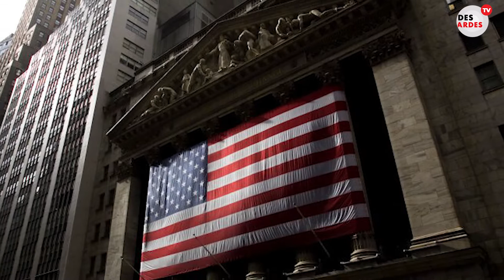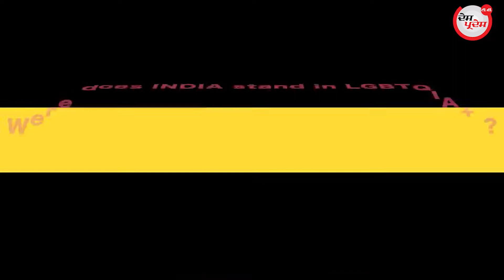ਜੂਨ ਮਹੀਨੇ ਨੂੰ Pride Month ਕਿਉਂ ਕਿਹਾ ਜਾਂਦਾ ਹੈ ? ਕੀ ਹੈ LGBTQIA+, ਕਿਵੇਂ ਹੋਈ Pride Movement ਦੀ ਸ਼ੁਰੂਆਤ